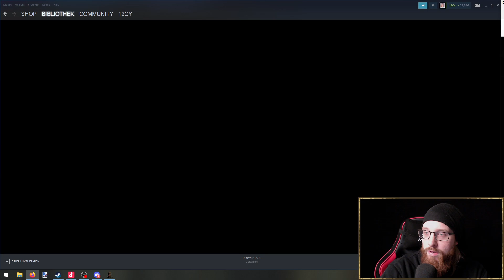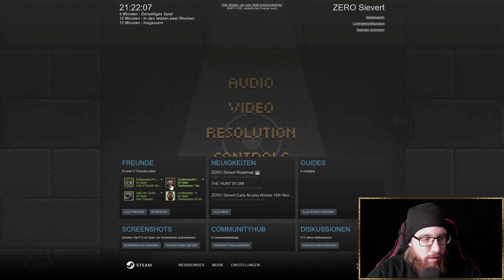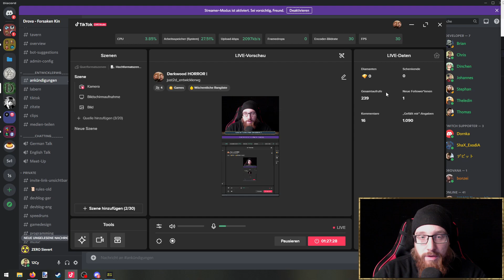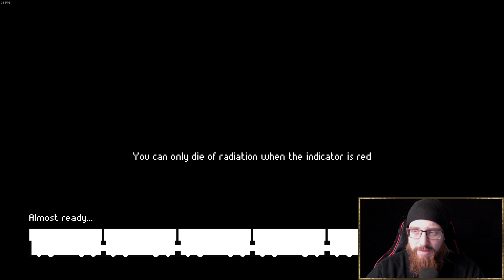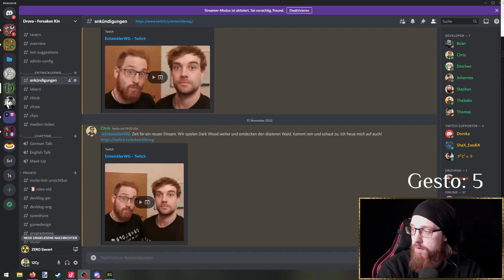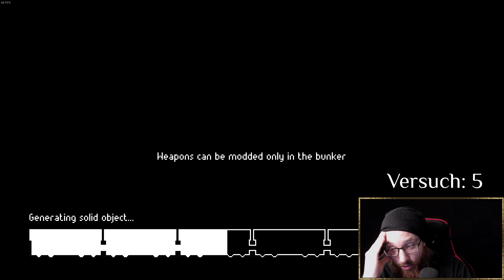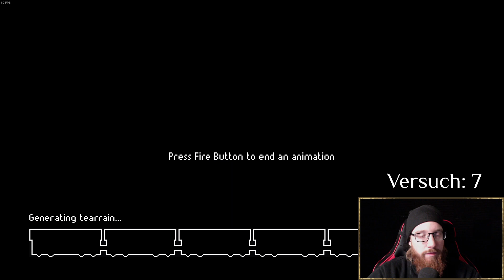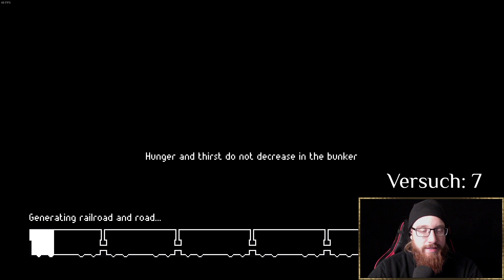Indie Entwickler analysiert Horrorspiel - Darkwood #02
Hast du genug Mut für Darkwood? Finde es heraus